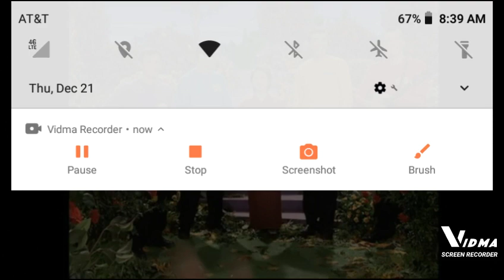Anthony Is So Silly! (Giggles)